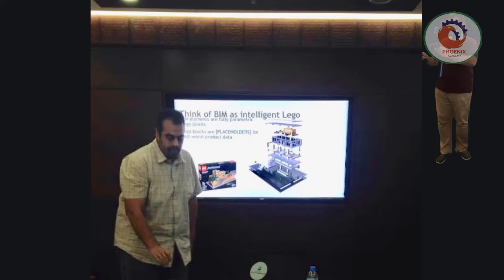هل يمكن ان ينفع المشروع البيم دون eir bep